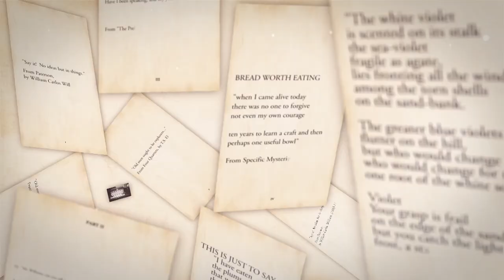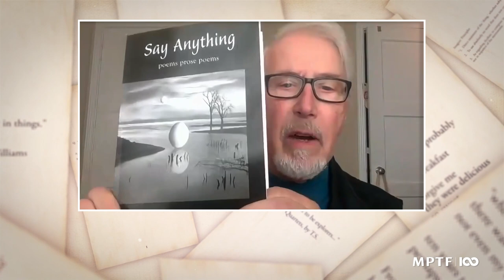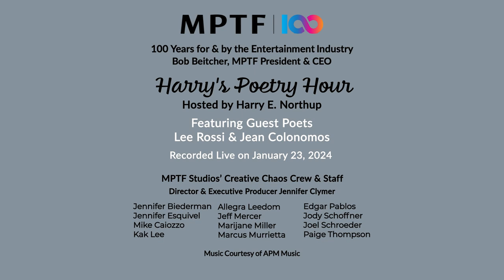Harry's Poetry Hour: Lee Rossi & Jean Colonomos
Poets Lee Rossi and Jean Colonomos join Harry to share their poetry about animals and ballet.

MPTF Studios’ Creative Chaos Crew & Staff:
Jennifer Biederman, Jennifer Esquivel, Michael Caiozzo, Kak Lee, Allegra Leedom, Jeff Mercer, Marijane Miller, Marcus Murrietta, Jody Schoffner, Joel Schroeder, & Paige Thompson.